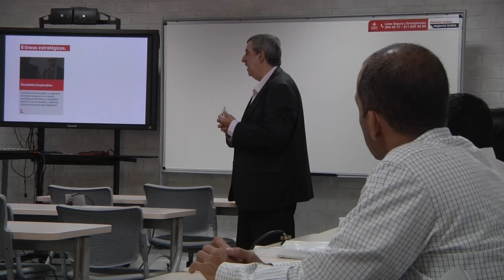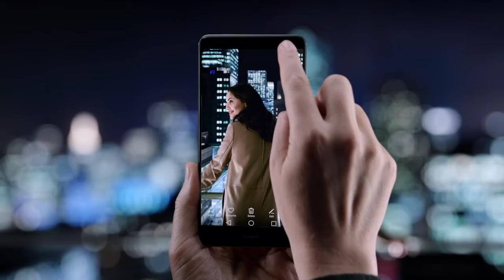Acceso a la tecnología para mujeres y Tendencias en Tecnología Móvil - [Negocios en Tm] ®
Nuestros empresarios y coach internacionales Juan Carlos Yepes (@Juancarlosy) y Paola Rueda Lopez (@paolaruedalopez) nos presentan un nuevo capítulo de  Negocios En Tu Mundo, donde  compartiran diversos e importantes temas del mundo empresarial:

En la sección “Se Rompe el Techo de Cristal” presentamos a la empresaria española de la compañía Atrevia, Nuria Vilanova, con quién conversamos sobre equidad de género.

Estuvimos con una misión de empresarios de Perú, que visitó diversas compañías Colombianas.

Joanna Prieto, nos cuenta sobre una comunidad de mujeres que  viene desarrollando el tema de accesos a las tecnologías.

En “Momento Tecno” tendremos las tendencias en Tecnología Móvil junto a un experto de la marca Huawei.

El Director Regional de Ofi.com.co, Jose Luis Acevedo nos habla sobre lo que la tecnología puede hacer por nosotros.

Los Líderes de Integrales Vive nos cuentan su historia de emprendimiento

Jorge Mora, Director de INSITE nos enseña todo sobre este emprendimiento que centra su desarrollo en el internet de las cosas.